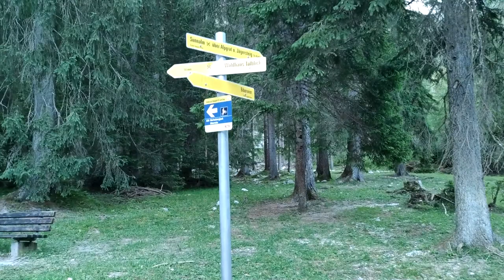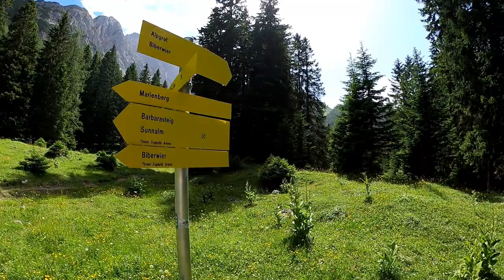Gipfeltreffen: Hochwannig Nordgrat & Handschuhspitzen №348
Der Hochwannig war zwar schon seit einiger Zeit auf unserer Liste, doch haben wir bisher stets andere Ziele gefunden, die wir aus welchen Gründen auch immer vorgezogen haben 😁. Völlig zu Unrecht, wie ich bemerken möchte.

Erst als unser Kumpel Alex uns gegenüber erwähnte, dass er am kommenden Wochenende auf den Hochwannig möchte, reifte in uns die Idee eines Gipfeltreffens 😊🏔 . Die Details dazu könnt ihr im Tourbericht von Katharina lesen (Link siehe unten).

Genau dieselbe Route wollten wir allerdings nicht gehen, wir entschieden uns für die gegenläufige Richtung sowie den Aufstieg über den weglosen Nordgrat. Ob das Gipfeltreffen zustande kam und sich die Kletterei am Grat gelohnt hat, sehr ihr im Video 🙂 !

🚩🚩🚩 DIE TOURDATEN 🚩🚩🚩
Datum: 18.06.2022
Gesamtlänge: 14,5 km
Höhenmeter: 1.500 m
Maximaler Schwierigkeitsgrad: UIAA II
SAC-Wanderskala: bis zu T6
Gesamtdauer inkl. allen Pausen: 12 Stunden

🚩🚩🚩 MUSIK 🚩🚩🚩
, produced by White Hot
  Battle
  Enemy
  Smoke

  Mombeat The Room - Dirty Hip Hop Rap Original

  Aavirall-GoGetEm
  AllGoodFolks-ChallengeYourWorld
  Hartzmann-AroundYou
  Hartzmann-Grid
  MonumentMusic-EndlessInspiration
  NickPetrov-FrozenFeelings
  Soundroll-TheBrotherhood

Skirt Shaker - Composed by Jens Kiilstofte

hochwannig nordgrat wannig wannigspitze wanneck 2493 mieminger kette nassereith fernpass handschuhspitzen weißensee alpsteig alpgrat biberwier bergelesboden sunnalm jochlift unterer schafkopf
ü50 Bergsteigen Bergtouren Trekking Klettern Climbing Klettersteig Ferrata Mountaineering Wandern Dangerfreak DF-OutdoorVideos OutdoorVideos Outdoor Videos Ausrüstung Equipment Abenteuer Adventure Wildnis Natur Alpen Deutschland Österreich Alpen Zugspitze Lost place Review Produkttest kamera video film Sony hdr cx405 GoPro Hero Hero7 black GoPro Max Xiaomi Mi 10T Pro Tascam DR-10L Ringleuchte Powerbank Taschenlampe Tikka Nitecore Thumb TIP ThruNite Imalent Stativ Tripod Selfie Stick Rucksackklemme Sawyer Wasserfilter Mini Point One Squeeze Zero Two Purifier Light my fire Feuerstahl Titan Spork Becher Tatonka Handle Mug Solar Panel Solarzelle Power-Pond Watt SNAP-P1 Trangia M1 Gaskocher Brennpaste Notkocher Kocher Victorinox Classic Camper Workchamp Muela Messer Opinel Paracord Mountain Equipment Odyssey Jacke Salewa Regenjacke PUEZ Powertex Outdoor Research helium bivy pants Poncho BE-X Poncho Ultralight Silnylon Extra Long Aquaquest Pfadfinder Tarp Haglöfs Daunenjacke Mammut Regenhose Goretex Ranger Hose Vaude Farley Pants Schuhe Zustiegsschuhe Kletterschuhe Red Chili Salomon Trailrunner Approach Trailrunning Steigeisen Crampon Helm Black Diamond Half Dome Skywalker Stöcke Leki Micro Vario Skyrunner Ultra Carbon Camp Alp Racing Togir Slide Gurt Hüftgurt Klettergurt Karabiner Edelrid Petzl Scorpio Eashook Kong Thermarest Therm-a-rest Neoair Xlite All Season Isomatte Schlafsack Kunstfaser Daune Cumulus Panyam Rettungsdecke Notfall Notfallschlafsack Rettungsdeckenschlafsack Hängematte Grand Trunk Nano Bundeswehr Nässeschutzplane Elefantenhaut Rucksack Blue Ice Squirrel Trion light Simond Cliff Sonnenbrille Eyewear Shimano Polarisationsbrille Sunglasses Aspire Photochromic Quechua Orao Packraft Anfibio Nano RTC Kajak Faltkajak Nortik Scubi Islander Fiesta Trinksystem Trinkblase Source Widepac WLPS Navigation Kompass Karte Uhr Watch Garmin Fenix 6x pro App Oruxmaps Mapy.cz Geocaching